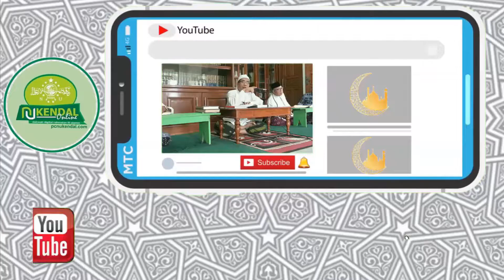Kajian Ihya Ulumuddin - Sabtu, 6 Juli 2019